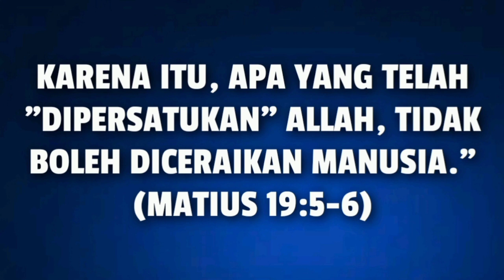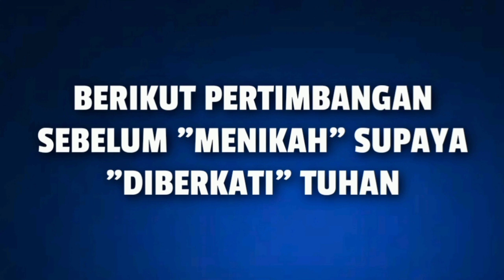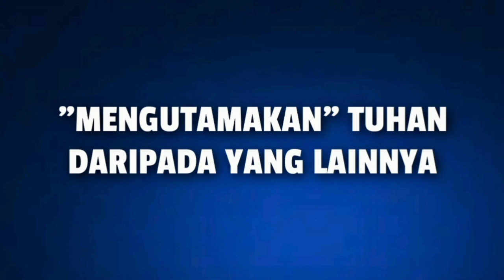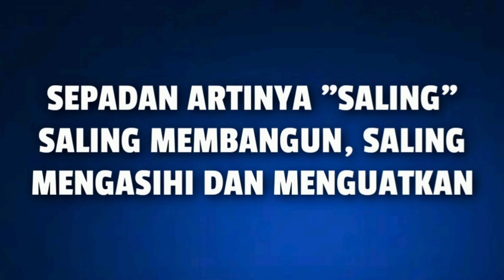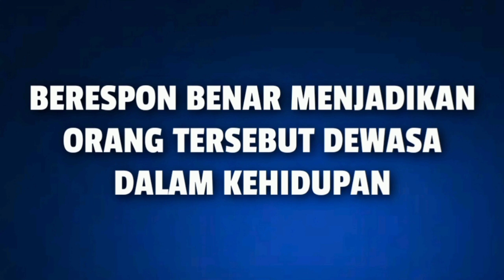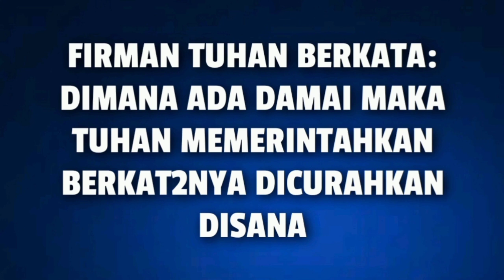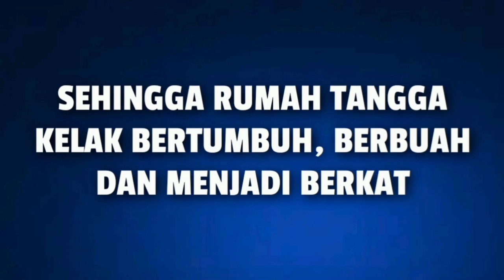JANGAN MENIKAH KALAU BELUM NONTON VIDEO INI !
Pembahasan ini sangatlah penting terkhusus untuk teman-teman muda yang akan merencanakan pernikahan supaya tidak salah melangkah dalam pernikahan. Selamat menyaksikan!

Shalom! Anak-anak muda yang luarbiasa. Selamat datang di Channel saya.

🔔LONCENGNYA ya. Biar channel semakin berkembang untuk memberkati seluruh anak-anak muda di Indonesia

PROFILE
Ps. Jonathan Manullang
Preacher 🎤 Love | Life | Bible
Ministry: Indonesia for Christ 🇮🇩

MOTTO
"From nothing to something"
Impossible to us, Possible to God (Matthew 19:26)